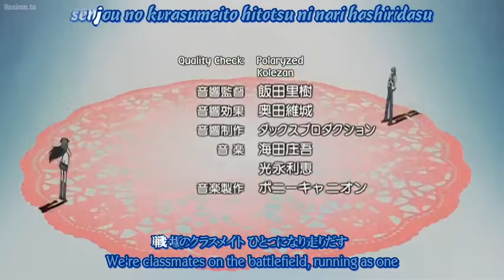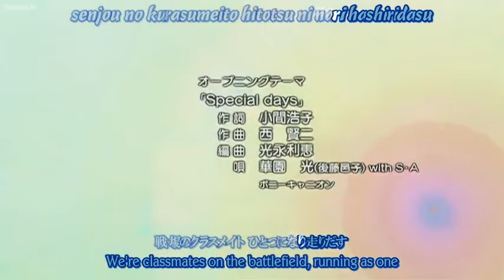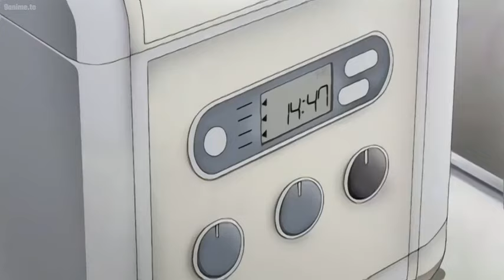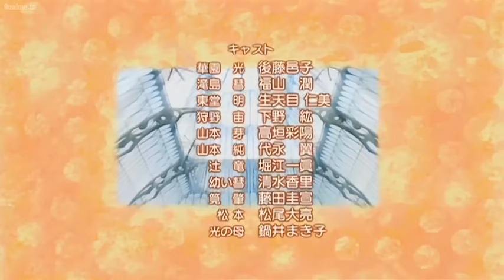Special A Ep 3 - Rice Balls & Devotion [Eng Sub]